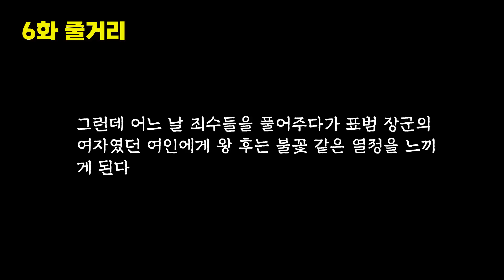아들들7(1933)｜몰려오는 새시대의 물결과 사랑과 고뇌의 인간군상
[타임라인]
00:00:06  6화 줄거리
00:01:00  17
00:53:35  18
01:09:07  19

작  품 : 아들들
저  자 : 펄 S. 벅
출판사 : 정음사(1971)

*절판도서를 일부 수정하여 낭독하였습니다.
* BGM Track – 작곡하는 김의홍 - 홍엽(紅葉)